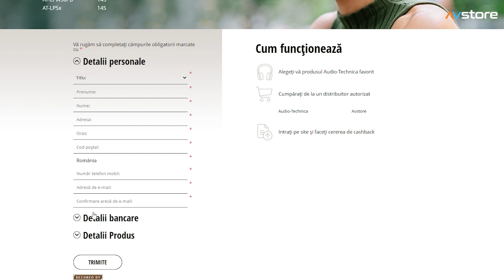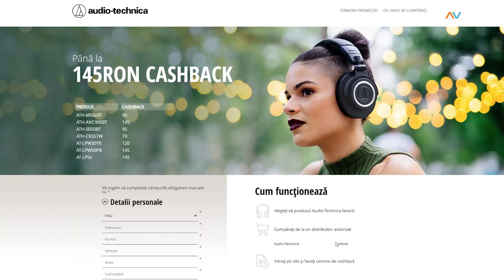Campanie Cashback la Audio-Technica prin AVstore.ro!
Bucura-te de campania de cashback la o selectie de produse Audio-Technica Europe! Intre 1 octombrie 2020 si 31 ianuarie 2021, cumpara oricare dintre produsele Audio-Technica participante la campanie, de pe AVstore.ro, pastreaza factura si cutia produsului si inscrie-te pe site-ul campaniei. Urmareste clipul pentru detalii si acceseaza pentru a te inscrie conform pasilor indicati.